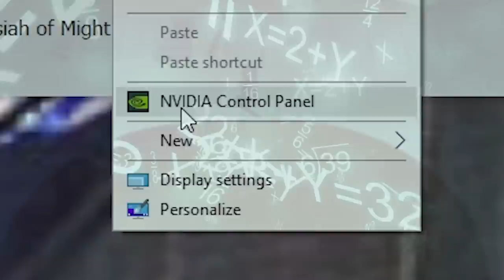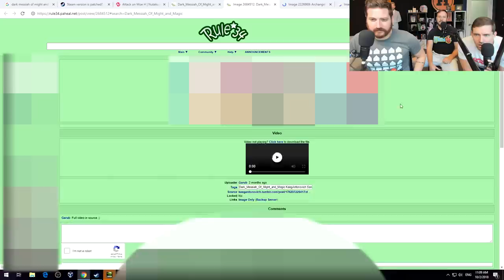CRASHES AND GASHES - Dark Messiah of Might and Magic Gameplay Part 2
I don't wanna get all your hopes up, but I hear whispers around the office that if this video passes 300,000 views the bigwigs in Austin will send us a computer that can actually handle running a mid 2000s action RPG all the way through.